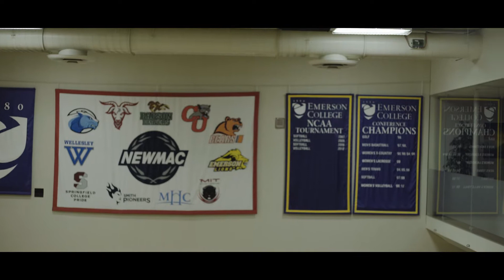The Legends of Ball: Book 1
Part one of our live-action Anime series.
Director: Matthew Connolly
Director of Photography: Jakob Bauwens
1st AC: Ben Healey
Writer: Matthew Connolly
Editor: Jakob Bauwens, Matthew Connolly, David Paris
Actors: Matthew Connolly, Liam Thomas, Ben Healy, David Paris, Jakob Cooper, Matthew Lake.
Voice Over: Brendan Manna

Butter Provided by Peter Deps ©